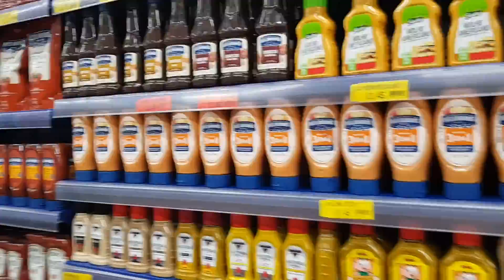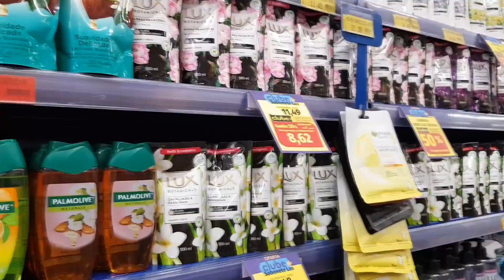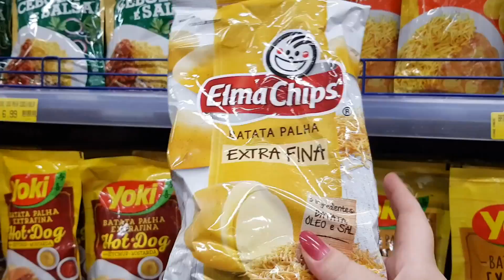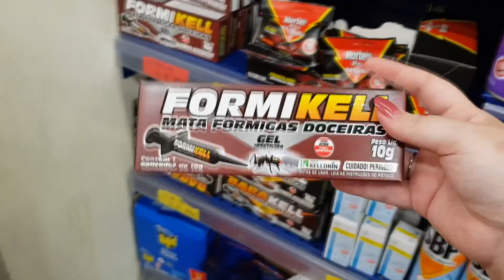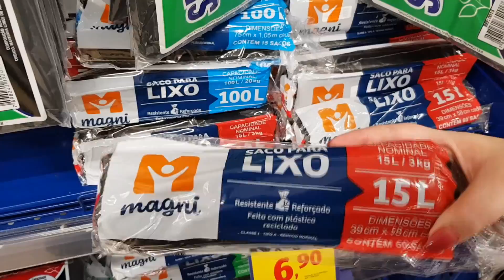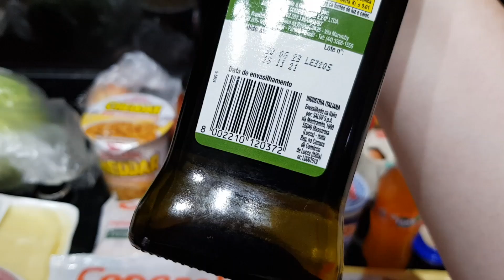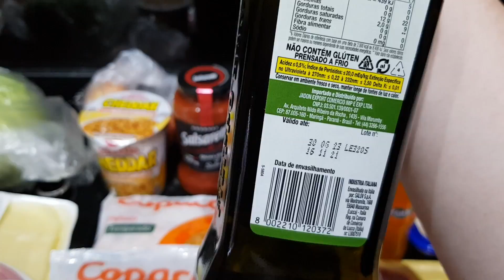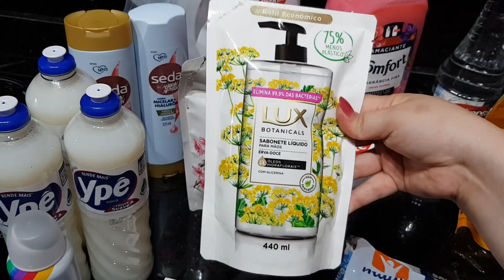PRIMEIRA COMPRA DE MERCADO NA CASA NOVA! | Amanda Paduan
No vídeo de hoje mostrei as minhas compras do supermercado para o mês de abril 2022! Espero que gostem! Lembrando que o que eu não comprei é porque ou já tínhamos em casa ou não temos o costume de comprar.

Ah, não esquece de se inscrever por aqui e dar seu like, isso me ajuda MUITO!

Imagens: Celular Samsung Galaxy S8+